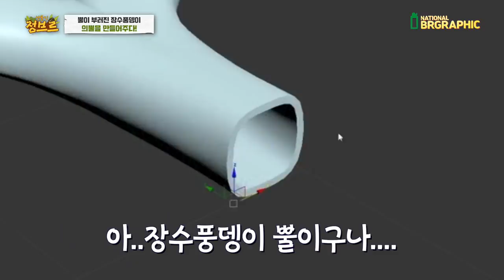긴급상황..불쌍하게도 뿔이 잘려 아픈 장수풍뎅이 뿔 만들어 주었습니다..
헤라클레스 장수풍뎅이 의족한것을 생각해서 한번 지트님과 제작하였습니다!
총 2번 방문하여 진행하였는데 지트님이 알아서 다 잘해주셔서 전 크게 한것은 없는데 장수풍뎅이에겐 큰 선물일듯 합니다^^